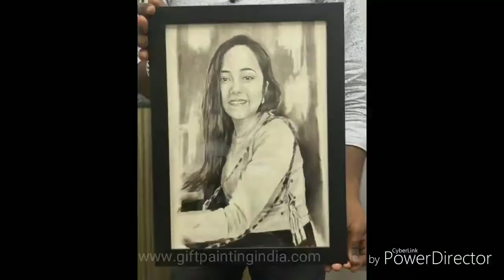Painting gift | valentine gift | best painter in India | sketch artist mumbai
😘 surprise your loved ones!!!
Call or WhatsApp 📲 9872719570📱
Gift portraits painting to your loved ones as a lifetime memorabilia.
Birthdays, anniversaries, or any other event, give the most unique gift and surprise your loved ones!!
It's a best best you can give today.
Give a surprise which will be remembered forever.

Delivering world wide.
Get hand made painting to your doorstep, whether you are from jaipur , Delhi, Pune, Punjab, Rajasthan, UP or Karnataka. Give the gift of love to your gf/bf .mom ,dad , brother , sister , family or friends . At a very low rate. This painting is paint on Oil sheet ,size A4,
Style of painting is dry brush technique.

Comment "LOVE" letter by letter without any interruption .
Top 10 gets follow back 😊

artist,
art,
art easy,
art kala,
art videos,
art tutorial
a love for life,
a love story,
a love story song,
b lover,
love anthem,
love dairy,
love me,
love me like you do
a gift of a friend,
a gift of love,
a gift to you,
bday gift for boyfriend,
bday gifts,
gift,
gift art,
gift art and craft,
gift box,
gift drawing,
gift for boys,
gift for husband,
gift for sister,
gift ideas,
gift of a friend,
gift packing,
gift wrapping,
gifted,
gifts for boys,
gifts for girls
india best,
india drawing,
indian
Indian girl painting
Painting for girlfriend
Girlfriends portrait painting
Girl gift portrait painting sketch
1000rs sketch painting india
How to gift painting sketch india
Giving portrait sketch to boyfriend
Artist Indian portrait
Gift painting sketch ideas
Portrait indian
Gift painting big packing
How to do portrait painting india
Unique gifts painting sketch
Indian painting girl lady
Boy gifted girlfriend painting